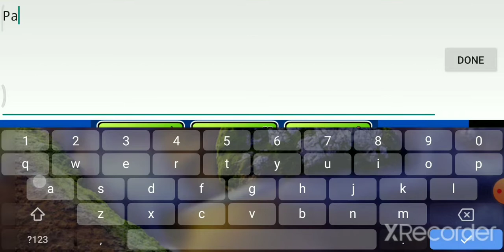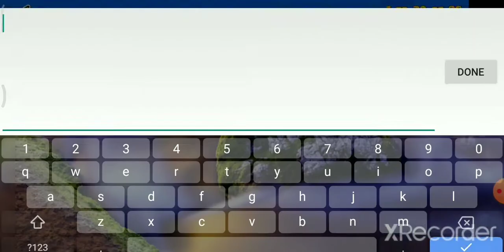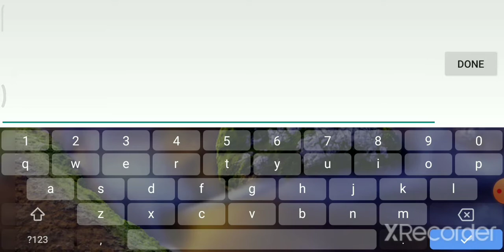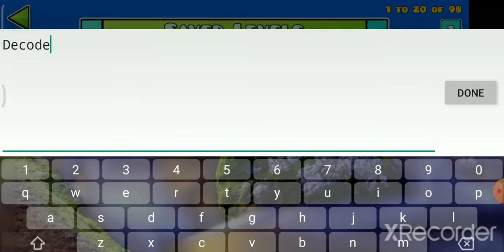Comepleting DeCode by Rek3dge! | Geometry Dash 2.11 (Will it be my second demon?)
An amazingly old level by Rek3dge is getting beaten by me! (Will it be my second demon? Or the other demons will face my consequences..? Let's find out!)